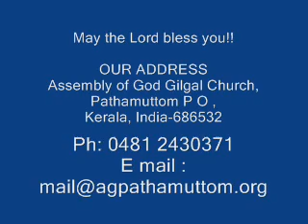Pathamuttom Convention 2013 Day 1 Pr Biji Anchal part 5 of 5